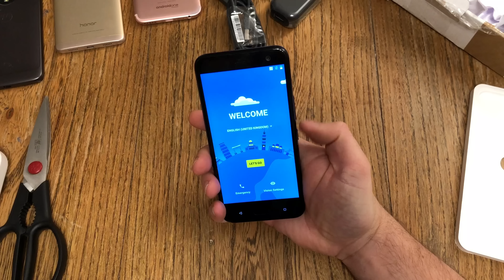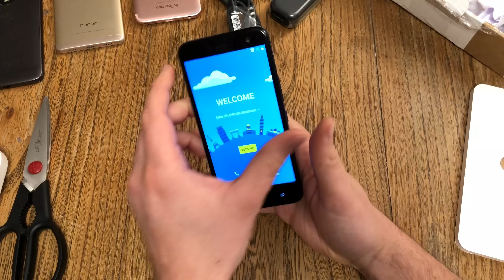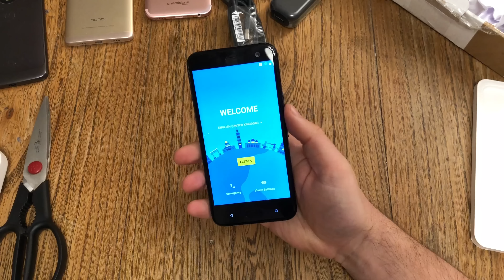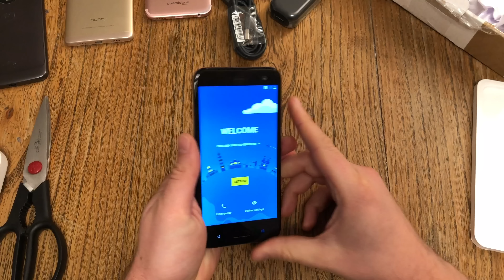HTC U11 life Unboxing und erster Eindruck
Und noch ein anderes Android One Smartphone hat es zu mir geschafft und diesmal gibt es eine Premiere. Mein aller erstes HTC Pressesample. Juhu, aber getrübt wird die Freude dann doch vom desolaten Zustand von Gerät und Zubehör. Dennoch freue ich mich darauf damit rumzuspielen und zu schauen, ob die 350 Euro auch im Vergleich mit anderen, ähnlichen Geräten, gerechtfertigt sind.

U11 life bei Amazon